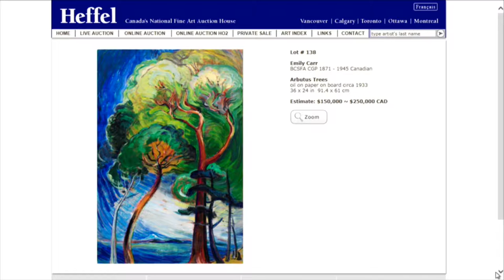November 23, 2016, Emily Carr, Arbutus Trees, sells for $619,500 CAD (including Buyer's Premium)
This superb Emily Carr painting comes with a provenance equally as remarkable. Arbutus Trees was originally acquired by the consignor’s parents, distinguished Manhattan Project physicist Robert F. Christy and his first wife, Dagmar von Lieven Christy. Robert and Dagmar first met after high school graduation at an award dinner, where Robert was awarded the bronze Governor General’s Academic Medal for scoring the highest grade point average in a Canadian school, while Dagmar came in second.
Young and brilliant, Robert entered the University of British Columbia’s science program in 1932 as a sophomore at only 16 years old. By 1941 he had earned his bachelor’s degree and master’s in physics and mathematics from UBC and his doctorate from the University of California, Berkeley. It was at UC Berkeley where he studied under J. Robert Oppenheimer, a leading theoretical physicist who was later known as the “father of the atomic bomb.” Christy joined Oppenheimer on the renowned Manhattan Project at the University of Chicago, where early development of nuclear weapons began during World War II. Oppenheimer and his team headed the Los Alamos laboratory where the actual explosives were designed. Christy was credited with producing the plutonium core of the bomb, and the vital piece of the project became known as the “Christy pit” or the “Christy gadget.”
Dagmar was born in East Prussia, and after the Communist takeover of Russia, she moved with her parents to northeast China. She later moved with her mother to Vancouver. She spoke several languages before arriving in Canada and became fluent in English four years after immigrating. Dagmar studied alongside Robert at UBC and majored in French. The two spent years keeping in touch during Robert’s graduate studies in California, and they married in 1941 once he began to earn a living. While Robert’s extracurricular activities included tennis and skiing, Dagmar was interested in reading and painting. It can be assumed that the purchase of this wonderful Emily Carr work was likely inspired by Dagmar’s love of the arts.